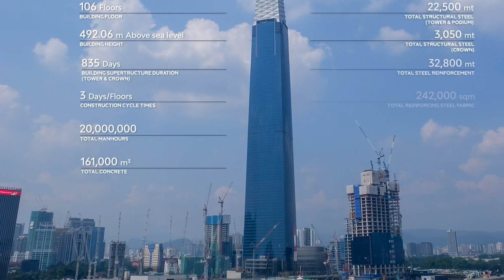Tallest Building Under Construction in Asean Countries Southeast Asia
Skyscrapers are getting higher and higher, and soon a day will come when our neck won’t tilt enough to view the whole building. Another tower that will be breaking many records is also ready to be revealed. It might be the tallest building under construction in Asian countries, south-east Asia, to be precise.

Why tall buildings are called skyscrapers?
Some buildings are called skyscrapers because they are of great height and have an iron or steel frame inside that supports its floors and walls. ... From that point on, tall buildings began to soar into the air, scraping the sky.